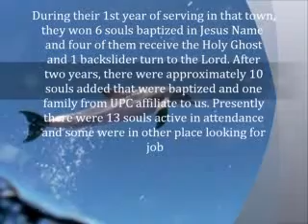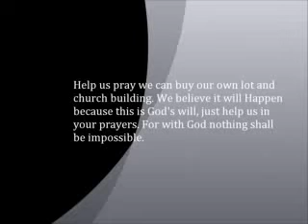pioneering bantayan island apostolic church.mp4